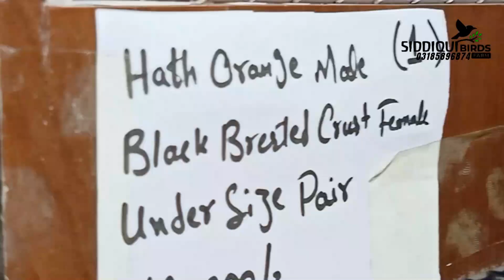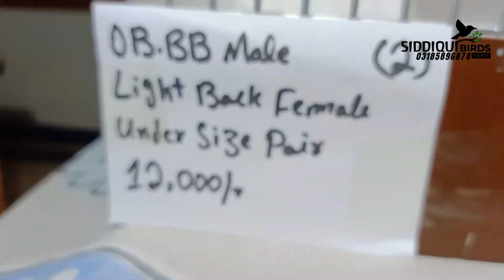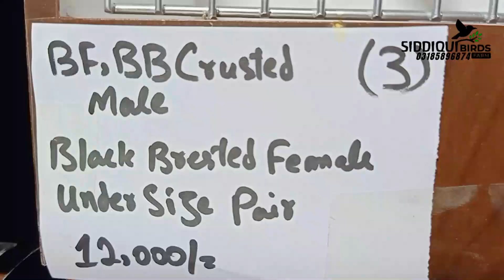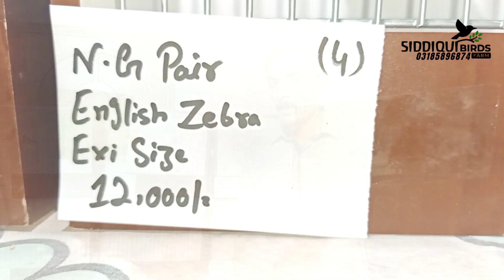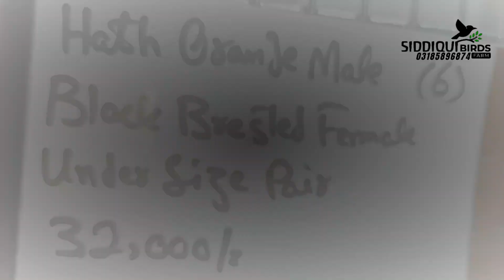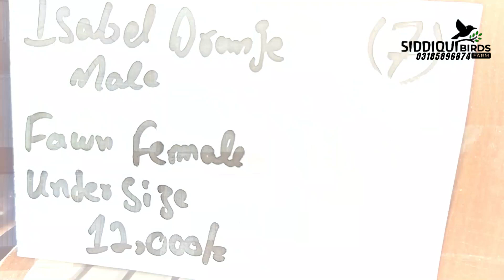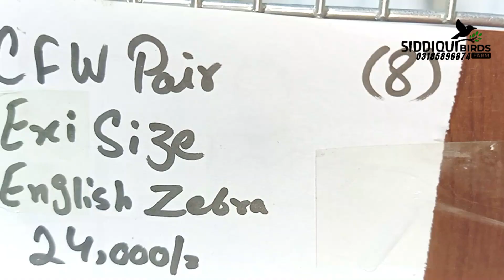ZEBRA FINCH PAIRS FOR SALE|UNDER SIZE||CFW,ORANGE ZEBRA FINCH,ENGLISH BLOOD LINE